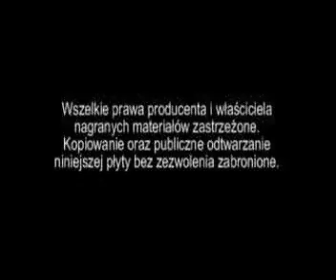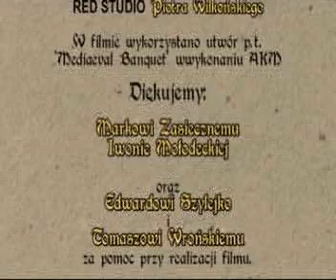Ballada o średnim wieku w Maszewie